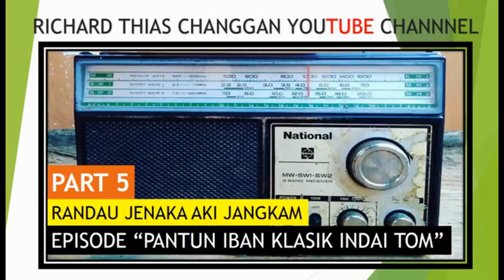Pantun Jenaka Klasik Indai Tom ba Konti Aki Jangkam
the story of a very funny radio dejay. dream of becoming a successful radio dejay. This story has nothing to do with the living or the dead. It's just entertainment. Suitable for all ages